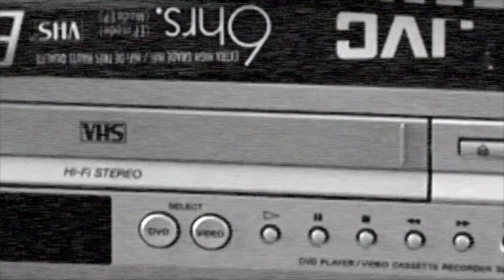“DreamQueen” official video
We present you the visual for our new single DreamQueen 🙏🏿❤️🤗🙏🏿

Directed/🎥: Corey Lamar
Co Directed: Aarik Duncan
Band: NiiTO

Vj: Keys and Aux
Aj: Drums
Josh: Vocals & Sax
Zy: Guitar
Aarik: Vocals, Guitar, Bass, Keys, and Mix

Artwork: Ruben Rodriguez

Manager: Alexis Boston
Booking: Saul Good Management
Road Manager: Derrick Jones

Models:

Shavona Antoinette Burton
Jona Hatulan
Iris Jackson
Alexis Boston
Tyshone Peterson
Latisha Kelly